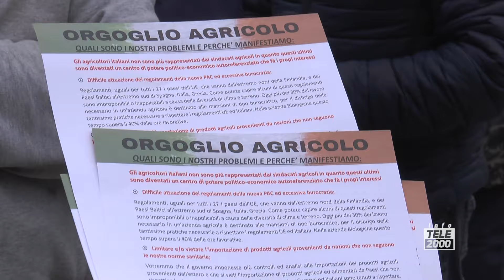Pesaro, gli agricoltori manifestano in Piazza del Popolo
Prosegue la protesta degli agricoltori in Provincia di Pesaro-Urbino: questa mattina in Piazza del Popolo circa 200 agricoltori con anche alcuni trattori hanno manifestato. Annunciato un nuovo sit-in per il prossimo fine settimana a Talacchio